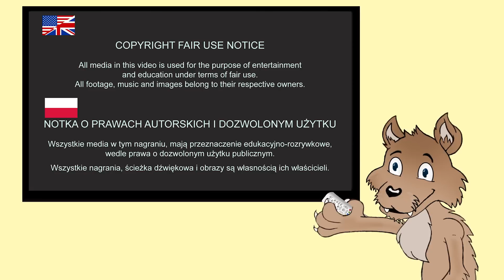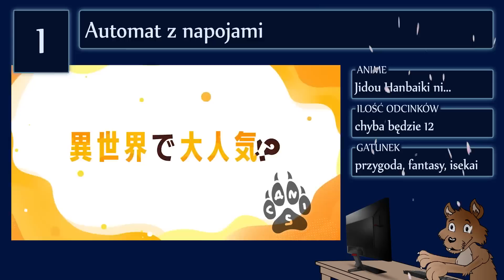TOP 5+1 REINKARNACJI w anime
Ten moment, gdy isekai jest tyle, że możesz zrobić topkę na podstawie ich pochodnej...